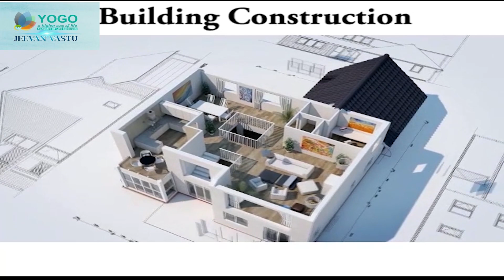Vastu | JEEVAN VASTU | CK- 29 | Plastering | Joythir Vignana- 19 | Importance Of 7th House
ಜೀವನ್ ವಾಸ್ತು.

ಕಟ್ಟಡ ಜ್ಞಾನ - 29
ಪ್ಲಾಸ್ಟರಿಂಗ್.

ಜ್ಯೋತಿರ್ ವಿಜ್ಞಾನ - 18
(ಜ್ಯೋತಿಷ್ಯ ಮತ್ತು ವಿಜ್ಞಾನ)
7ನೇ ಮನೆಯ ಮಹತ್ವ.